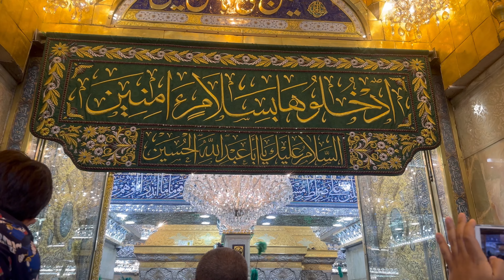23 Shab e Qadar | Ramzan Ki Dusri Shab e Qadar | Haajat Qabul! Lailatul Qadar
23 Shab e Qadar | Ramzan Ki Dusri Shab e Qadar | Haajat Qabul!

Mai ne Mola Hussain as k Roze mai sub k liye dua ki or imran khan k liye b ye raat Shab e Qadar ki raat hai

Lailatul Qadar